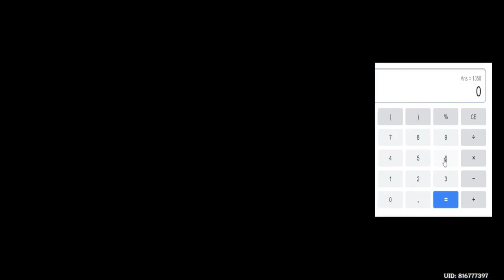HOW MUCH PRIMOGEMS CAN YOU SAVE TO GET XIAO RERUN GENSHIN IMPACT